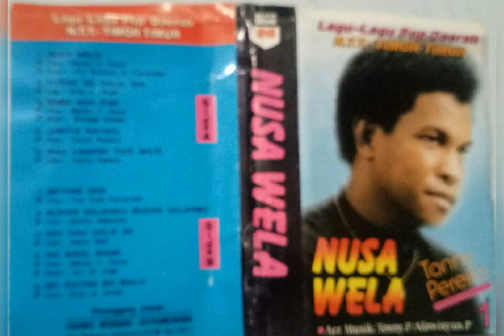SEI KATAK BA MALU (OFFICIAL MUSIC AUDIO) TONNY PEREIRA